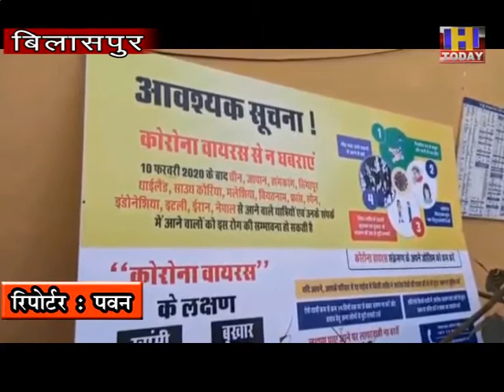24 june 16 बिलासपुर कोरोना योद्धाओं को क्षेत्रीय अस्पताल बिलासपुर द्वारा किया गया समानित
बिलासपुर कोरोना योद्धाओं को क्षेत्रीय अस्पताल बिलासपुर द्वारा किया गया समानित
कोरोना वायरस की जंग से लड़ने में जहां कोरोना योद्धाओं के रूप में काम कर रहे डॉक्टर्स, नर्स, सफाई कर्मचारी व पुलिसकर्मी अपनी जान की परवाह किये बिना दिन रात अपनी ड्यूटी को ईमानदारी से निभा रहे है तो वहीं कोरोना पॉजिटिव व्यक्ति के संपर्क में आने के बाद इन कोरोना योद्धाओं को 14 दिनों के लिए होम कोरेंटाइन भी होना पड़ रहा है